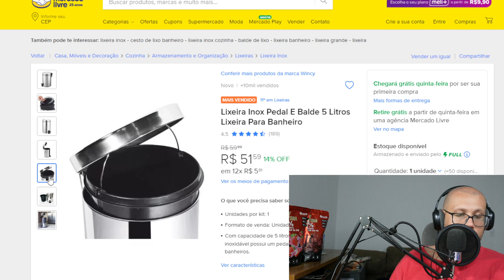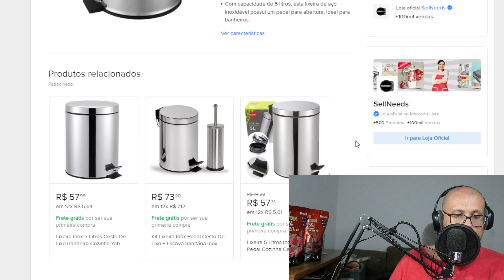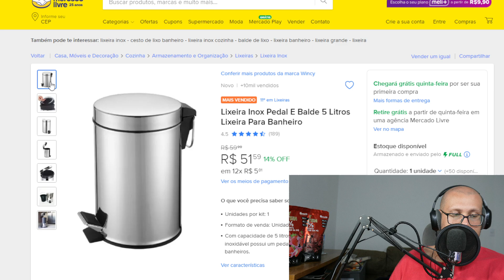Lixeira Inox Pedal E Balde 5 Litros Lixeira Para Banheiro